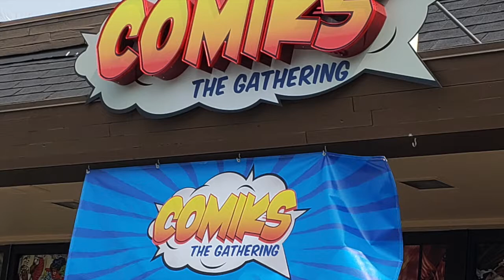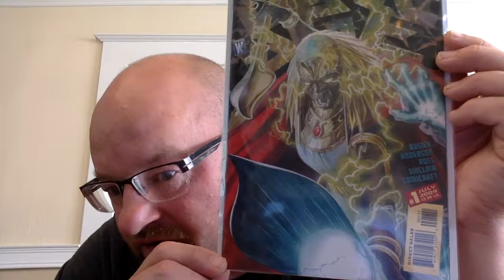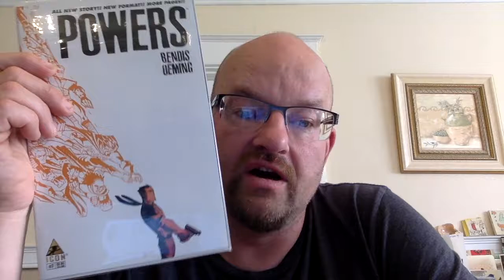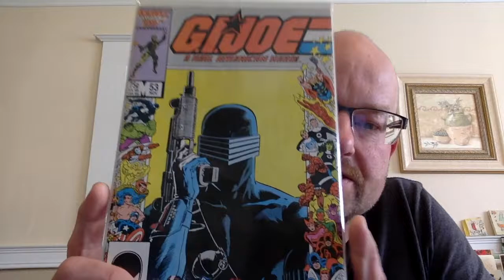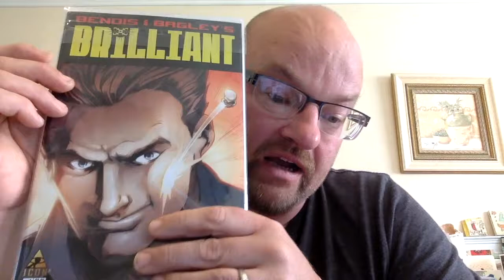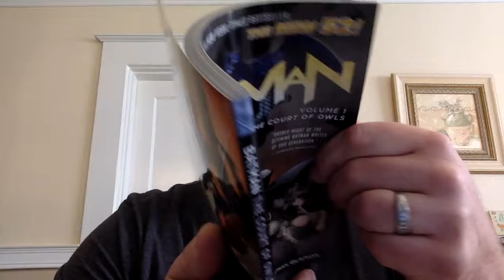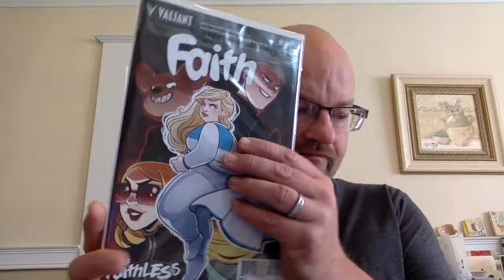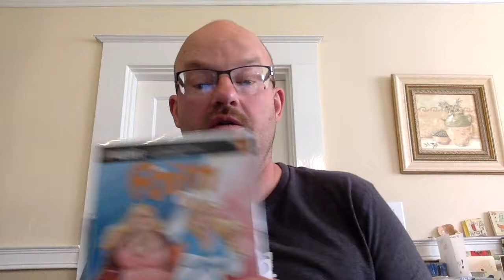25 Cent Goodness! Big Haul - No Keys - No Grails - Just Comics I Love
Went to the second day of the 25 cent sale at local shop. Picked up some more goodies and a few comics at Half Price Books.

Also the cashier that you see in the clip at the beginning has her own youtube page I though I'd shout out. She streams a lot of gaming, so check her out if that's your thing: